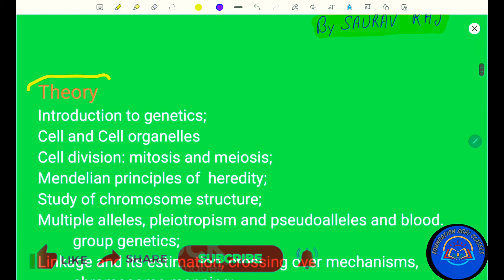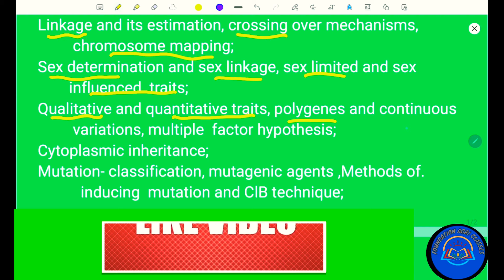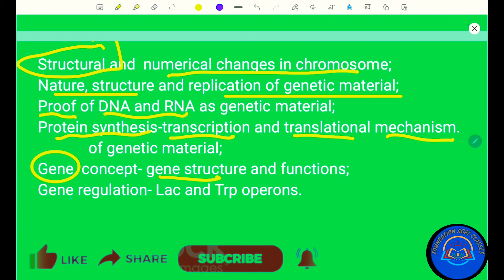Foundation agri classes |Fundamentals of Genetics | Course introduction | Agricultural genetics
This is the introductory video of the course fundamentals of genetics.
In this video I have discussed about the topics which we will be dealing with in this course
Here we have discussed all the names of the topics to be covered in this course.

JOIN MY TELEGRAM CHANEL FOR THE PDF OF THIS LECTURE.
𝗧𝗵𝗶𝘀 𝗶𝘀 𝗮 𝗼𝗻𝗲 𝘀𝘁𝗼𝗽 𝘀𝗼𝗹𝘂𝘁𝗶𝗼𝗻 𝗳𝗼𝗿 𝗮𝗹𝗹 𝗮𝗴𝗿𝗶𝗰𝘂𝗹𝘁𝘂𝗿𝗲 𝘀𝘁𝘂𝗱𝗲𝗻𝘁𝘀